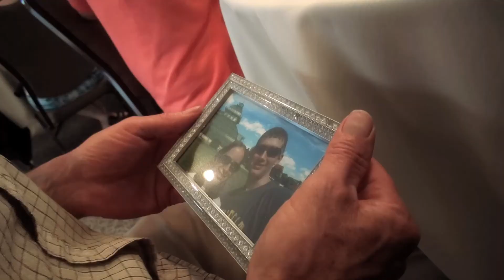Alex & Sara Reception